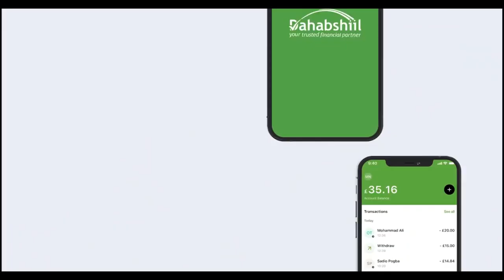Dhismaha Wadada isku xidha gobolada Sanaag iyo Togdheer ayaa maanta si rasmi ah loo soo gaadhsiiy...